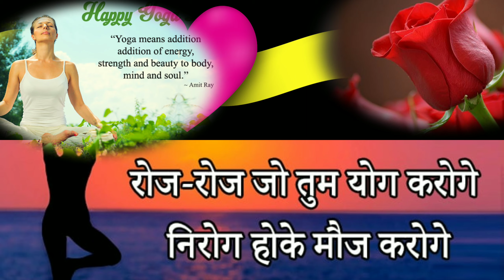अंतर्राष्ट्रीय योग दिवस के नारे yoga divas Slogan motivational happy emotional status Ture lines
लोगों के स्वास्थ्य पर योगा के महत्व और प्रभावों के बारे में जागरूकता फैलाने के लिए हर साल 21 जून को अंतर्राष्ट्रीय योग दिवस मनाया जाता है। ‘योग’ शब्द संस्कृत से लिया गया है जिसका अर्थ है जुड़ना या एकजुट होना। योगा एक शारीरिक, मानसिक और आध्यात्मिक अभ्यास है जो लोगों को शांति, आत्मविश्वास और साहस देता है जिसके माध्यम से वे कई गतिविधियों को बेहतर तरीके से कर पाते हैं। यह पूरी दुनिया भर में मनाया जाता है। इस दिन को लोग योग, मेडिटेशन, वाद-विवाद, चर्चा, विभिन्न प्रकार के सांस्कृतिक प्रदर्शन आदि का अभ्यास करके मनाते हैं। योगा दुनिया भर में विभिन्न रूपों में प्रचलित है